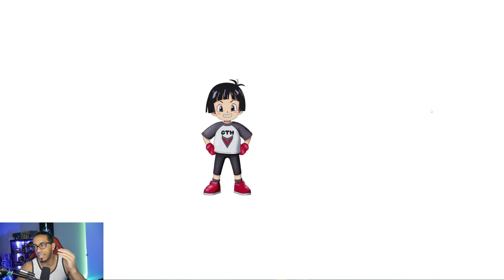Pan's involvement EXPLAINED | Dragon Ball Super: Super Hero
I break down what Pan's involvement in Dragon Ball Super: Super Hero will be.